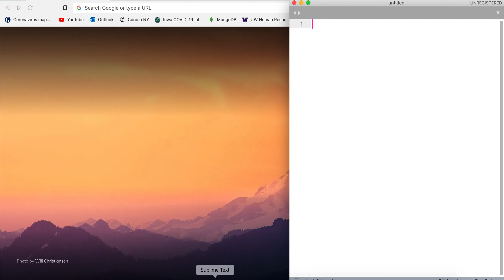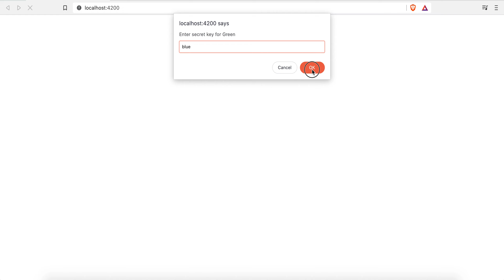How to Play Business Game Monopoly